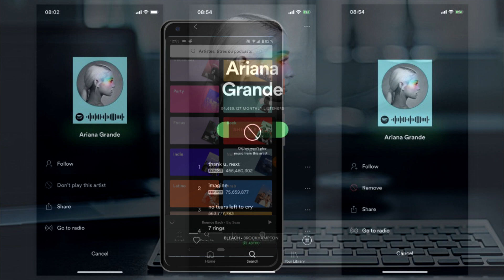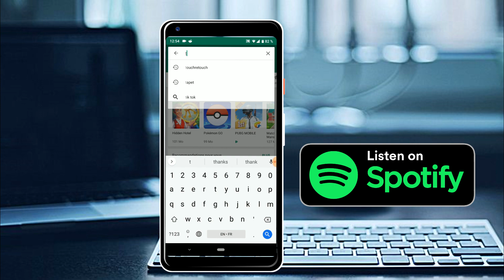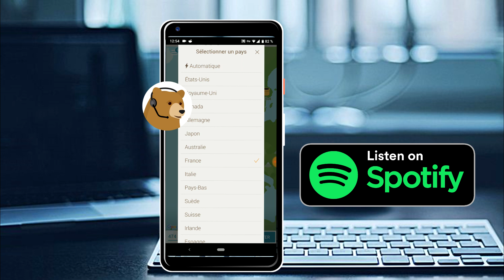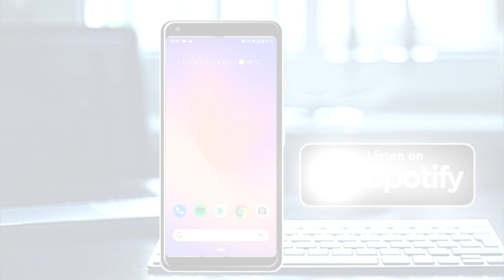طريقة مضمونة 100% للاستمتاع ب سبوتيفاي في بلدك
تطبيق الموسيقى الشهير Spotify أصبح بشكل رسمي يدعم المغرب إلى جانب 12 دولة عربية أخرى هي الإمارات وقطر والجزائر ومصر وتونس ولبنان والأردن والسعودية وعمان والكويت والبحرين وفلسطين.

وأصبح بوسع المغاربة الإستفادة من خدمات التطبيق العالمي سواء بشكل مجاني محدود أو بشكل مدفوع “بالخلاص“، والجميل هو أن سبوتيفاي ستقدم نفس الخدمات في المغرب بنصف الثمن المعروف، حتى يتشجع العرب عموماً والمغاربة خصوصاً على تجنب الطرق الغير الشرعية، الشيء الذي يضر بحقوق المؤلف.

يذكر أن ثقافة الدفع من أجل الاستفادة من خدمات موسيقية شبه منعدمة في الدول العربية، وأن الفنانين المغاربة وخاصة “الروابّا” الذين يستعملون سبوتيفاي لطالما تحدثوا عن التطبيق المعروف بينهم ب“سبوتي” على أنه يدر عليهم دخلاً مادياً.